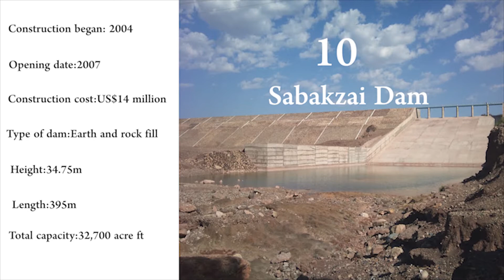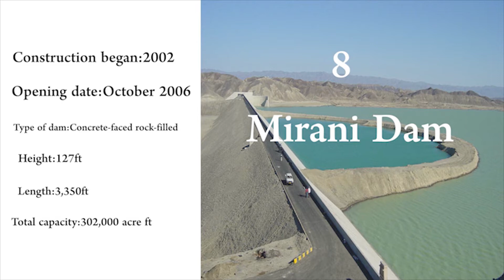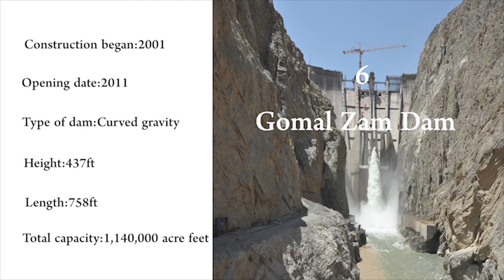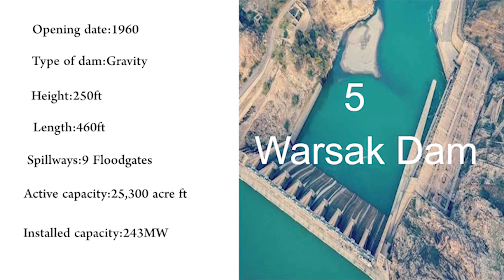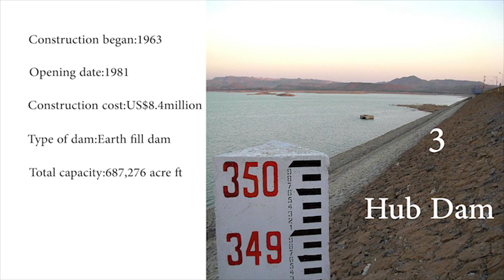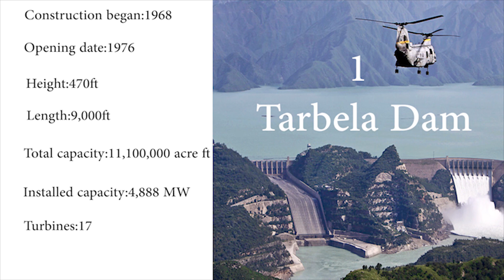Top 10 Largest Dams of Pakistan|R360 Production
This video describes top 10 dams of Pakistan that are serving as the backbone for our agricultural water needs and production of cheap hydroelectricity.

Video by Stas Knop from Pexels
Video by Luis Ruiz from Pexels